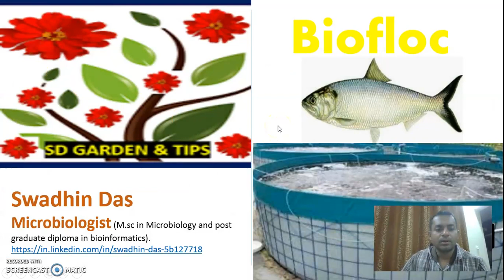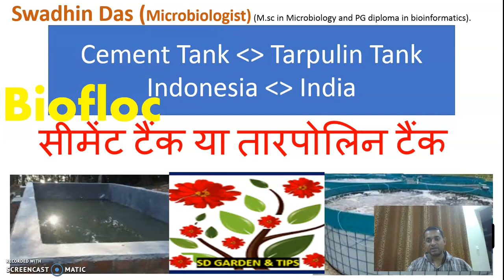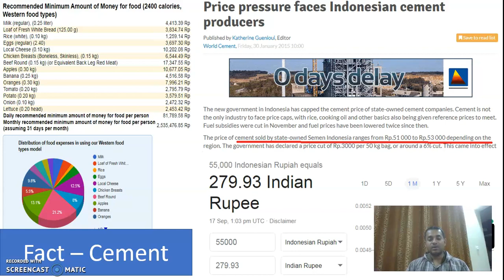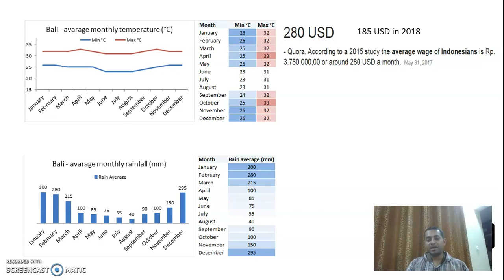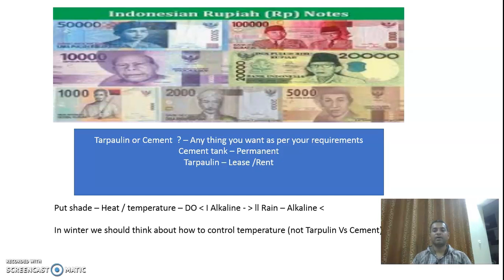Cement Tank or Tarpulin tank l Indonesia or India l Biofloc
Biofloc fish farming & Probiotics : Technical Analysis